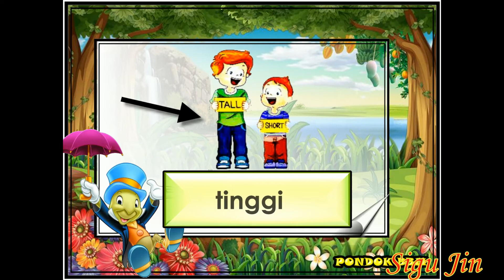Jom Baca KVKK + KV | Mari Belajar Membaca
Selamat Datang Ke Channel kota beludfm

Moga anda enjoy dengan channel ini.
Channel ini memaparkan beberapa jenis isi yang berbeza vblog, cerita kehidupan, inspirasi, pertandingan, egaming, sports/sukan, animasi, prank, tutorial, selling dan trading, bitcoin, live, live streaming dan sebagainya.

Jangan Lupa
2. Like
3. Share
4. Komen